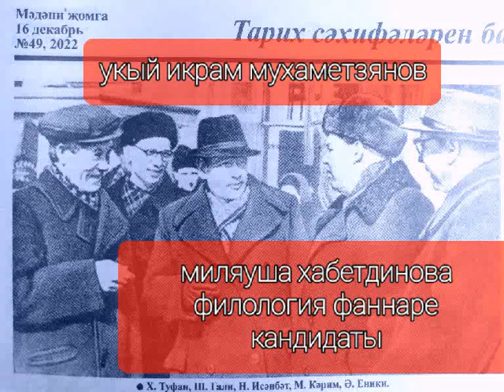18 декабря 2022 г.